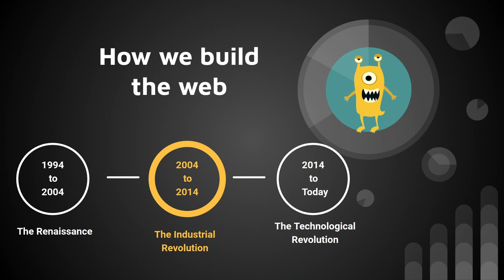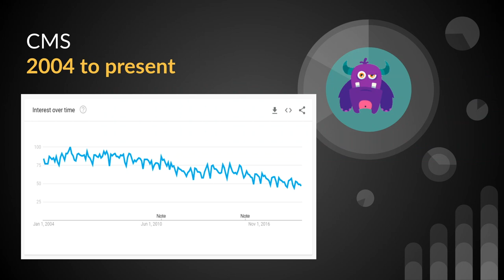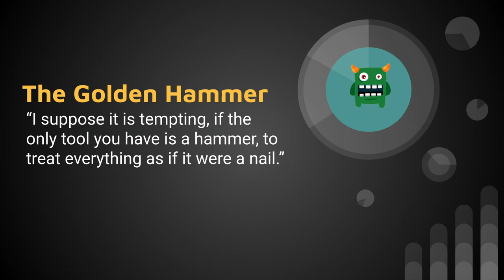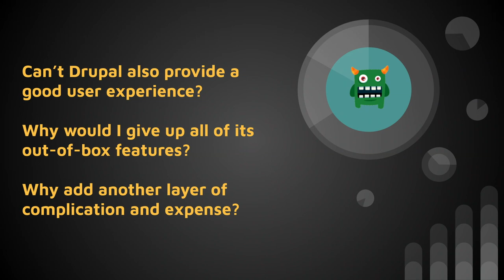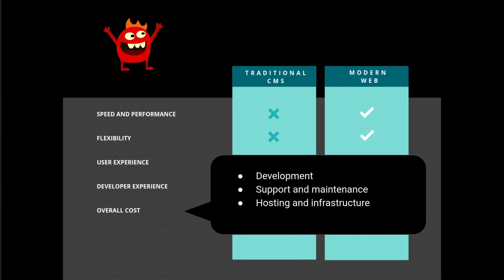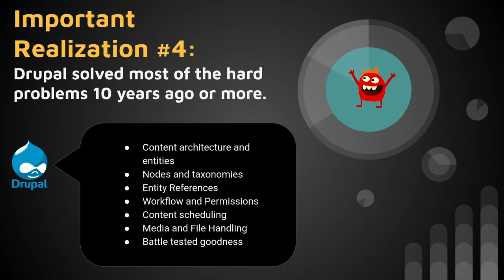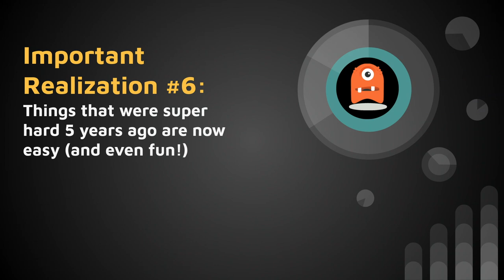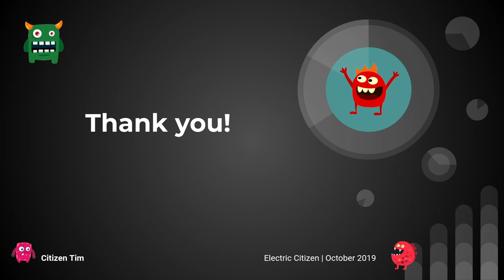JavaScript is Coming to Eat You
Tim Broeker

Drupal is a shining star in the world of content management systems, with a remarkable 20 year history and a proven ability to power some of the world’s largest brands and websites. WordPress has enjoyed even greater success, and now powers more than 30 percent of the entire web.

Collectively, we have become extremely great at what we do.

But in just the last 5 years, the landscape has shifted dramatically in ways that are fundamentally changing how and what we build.

Monolithic platforms like Drupal and WordPress are no longer the obvious or default solutions. It is now just a matter of time before MOST websites and web applications are built on something other than a traditional, server-based content management system.

This session will explore why and how quickly this change is happening, who it will affect, what you can do about it, and why Drupal still matters in this ecosystem (perhaps more than ever.)

We will explore:

Who will be most affected by this change
How quickly and why these changes will happen
The reasons everybody is so excited about JavaScript, Gatsby, and the JAMstack
Why things that were very hard even 2-3 years ago are now easy
Steps you can take to get yourself started today, and why Drupal still matters
The truth is that we are no longer building websites.

The backend has been solved, and is now fully commoditized. Our job today is to create amazing experiences that help our users navigate an increasingly noisy barrage of devices, networks, content, and tools.

Drupal and other backend systems may play a central role in this new world, but they are now a secondary concern.

Speaker info:

Join us on a journey into this new frontier through the lens of a seasoned Drupal developer and technical architect who continues to make his own mistakes and learn his own lessons on the path toward building a better web.

Tim Broeker is the technical director and co-founder of Electric Citizen, a digital agency in Minneapolis, MN. He has been building the web since 1994 and has deployed large, enterprise grade projects in more than 16 distinct content management systems. He has presented recently at Twin Cities DrupalCamp (2019), the MN Council of Nonprofits Technology Conference (2019), BadCamp (2018) and DrupalCon Nashville (2018).